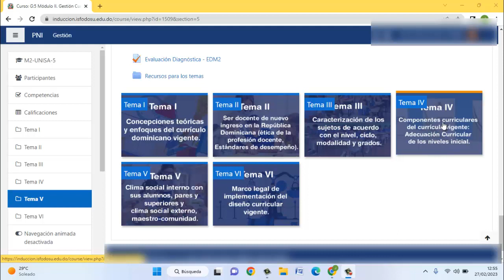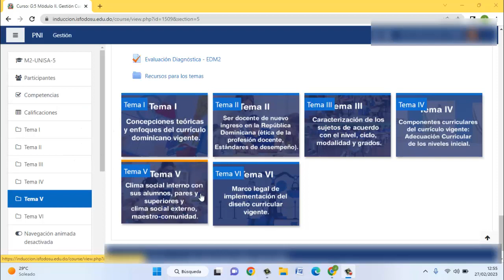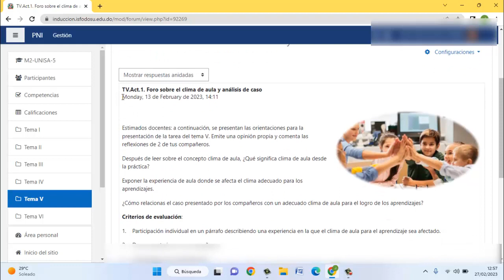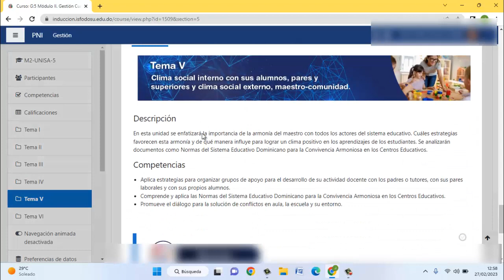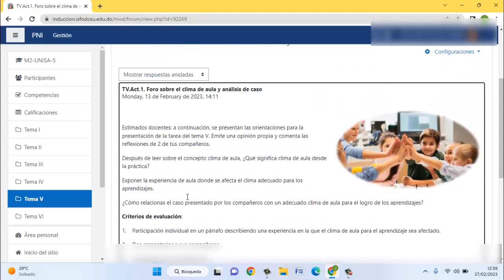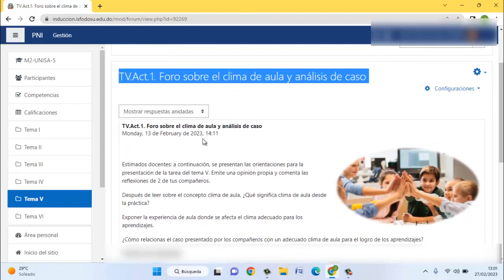Chequea como hacer la Tarea 5.Act.1. Foro sobre el clima de aula y análisis de caso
Muy fácil y sencilla de hacer maestros.
Animo ustedes pueden.